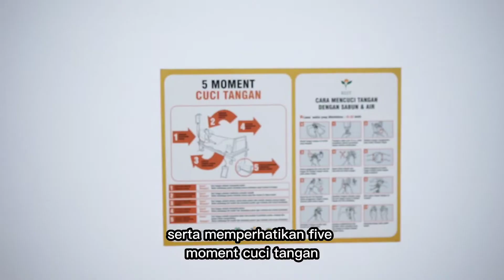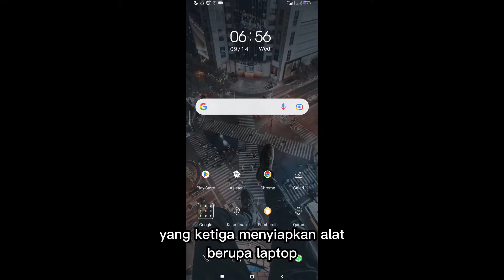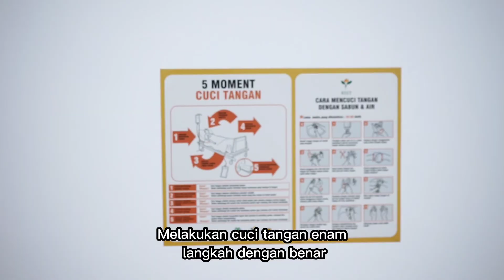KOMUNIKASI PASIEN DENGAN VENTILATOR MENGGUNAKAN GAWAI WICARA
Pasien yang terpasang ventilator memiliki keterbatasan dalam mengungkapkan hal yang di inginkan.

Dalam menangani hal tersebut kami memfasilitasi pasien untuk berkomunikasi menggunakan Gawai Wicara.

Gawai Wicara merupakan sebuah modifikasi aplikasi berbasis prezi dimana didalamnya tersedia gambar dan tulisan yang menggambarkan berbagai keperluan dan pertanyaan pasien sehingga pasien apa yang diinginkan dapat tersampaikan dengan baik.